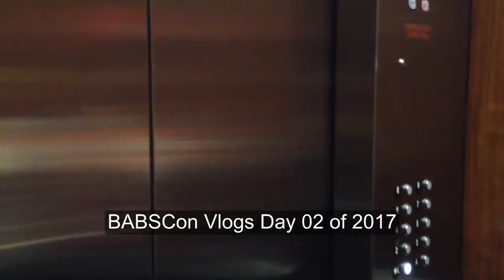BABSCon Vlogs Day 02 of 2017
This was defiently a rough day at the con needless to say, but I still caught some fun and hillarious moments! Continue with Pony Madness!

A special thanks to my Patrons:
Josh Scorcher
Flamerunner
Paulkdragon
ZionKraze
Painted Patience
Groza Dallocort
FoleyPony57
GameAct3
HayleyCometra
Joshua Alton Sterrett
Rijo Striker
The Watchful Pony
Feather Scratch
Jeffery Ritter
Charon
Sara Olsson
Harms Way
Ryley Percival Miller
ZebronyCaptain
Thomaswriter
Famester01
Bright Idea
Jonthan Gardner
Eliste Olson
Youtuber Critic
Arcus_Acer
WIL_I_ZIN